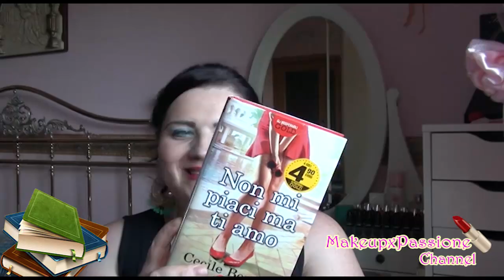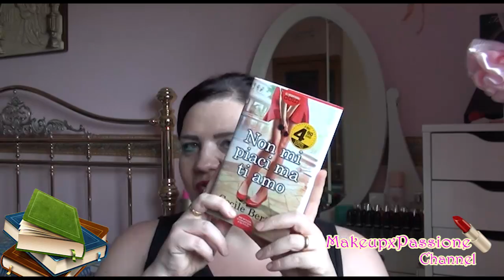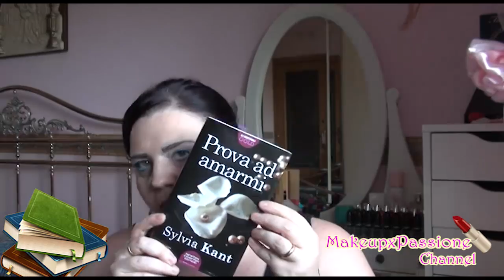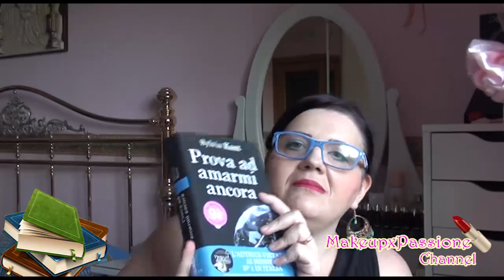Haul Libri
Ciao bellezze oggi vi parlo dei Libri che ho acquistato recentemente
Buona Visione e Buon Ferragosto!!!

In questo video esprimo la mia personale opinione sui prodotti non sono assolutamente pagata da nessuna azienda.